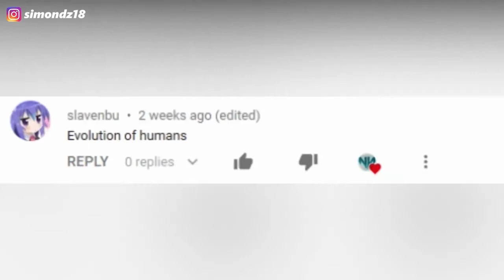Evolution Of Human 2,5 Million Years Ago - 2020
📌 Evolution Of Humans 2,5 Million Years Ago to 2020

📋 List in video:

1. 2.5 Million Years Ago / Homo Habilis
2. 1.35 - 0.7 Million Years Ago / Homo Erectus
3. 200,000 Years Ago / Homo sapiens
4. 125,000 Years Ago / Homo rhodesiensis
5. 100,000 Years Ago / Homo sapiens Modern
6. 50,000 Years Ago / Homo Floresiensis
7. 30,000 Years Ago
8. 20,000 Years Ago
9. 10,000 Years Ago The Upper Paleolithic
10. 5,000 years ago
11. 3,000 years ago
12. 100 AD Dress of Roman women
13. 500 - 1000 AD Anglo-Saxons
14. 1200s
15. 1300s
16. 1400s German middle-class couple and a knight
17. 1500s Elizabethan England
18. 1600s
19. 1700s Men in Western Europe
20. 1850s
21. 1900s
22. 1950s Western fashion
23. 1990s Womens look
24. 2000s Early mens look
25. 2010 Mens look
26. 2019 Mens Style